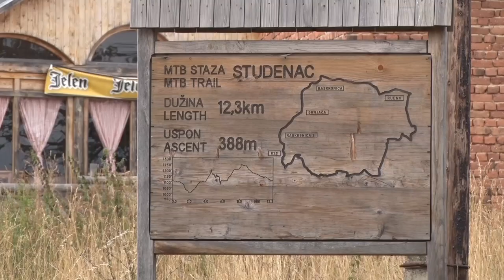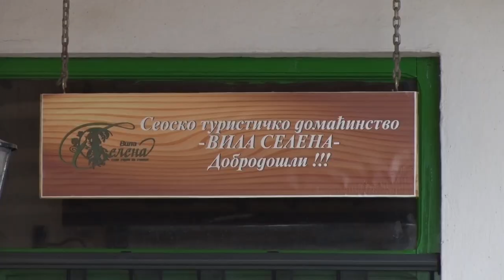Vila Selena - Rudno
Gde na Goliji cveta etno turizam otkrio nam je gospodin Rastko Milošević iz Rudna.
Facebook : Farma emisija o poljoprivredi